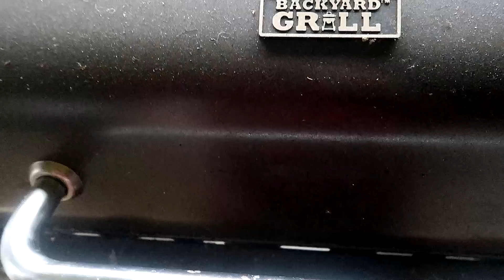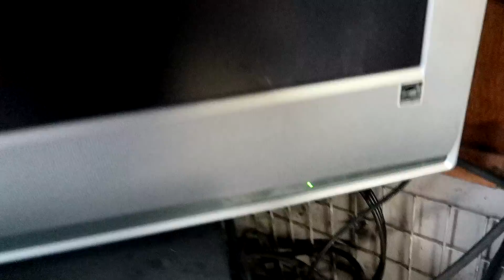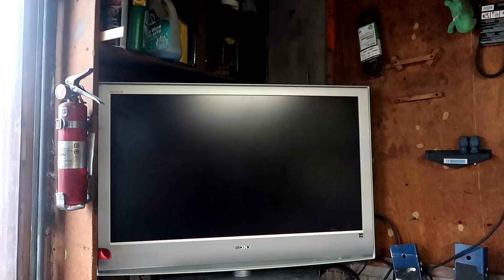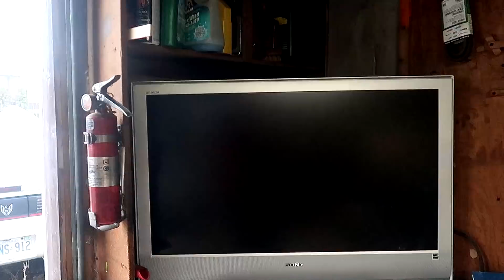Friday and Garage Entertainment